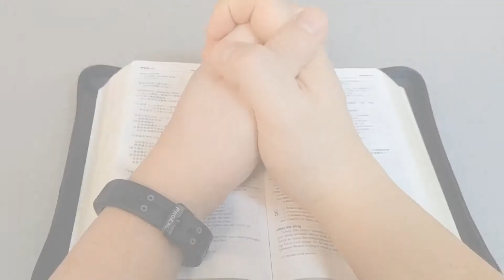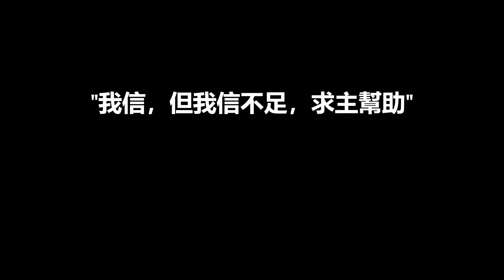士師記 第一章 Judges Chapter 1